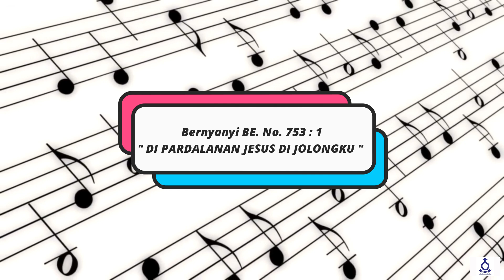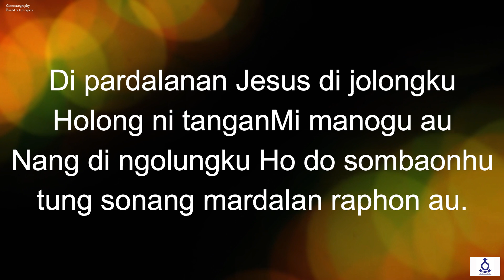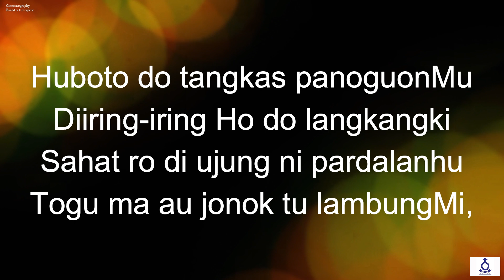(Rec) Renungan Harian - Jumat, Tgl. 11 Oktober 2024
Jumat, Tgl. 11 Oktober 2024

Pembawa Renungan :
Pdt. Darwin Manurung, S.Th
(Pendeta Fungsional HKBP Surabaya Ressort Surabaya)

Topik :
"Tuhan Adalah Tempat Pengungsian Dan Perlindungan"

Ayat Nats :
Yesaya 25 : 4